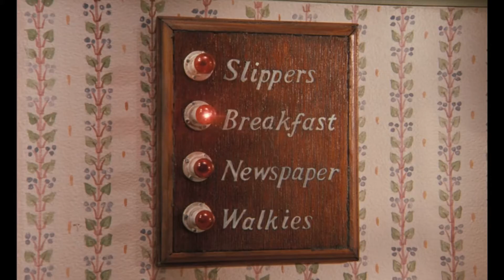Wallace & Gromit Cœurs à modeler Bande annonce VF